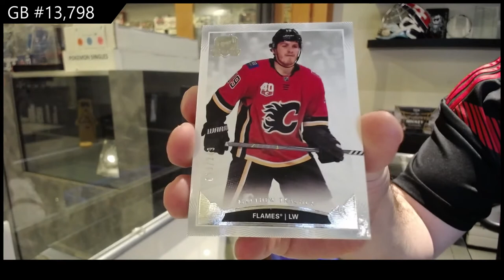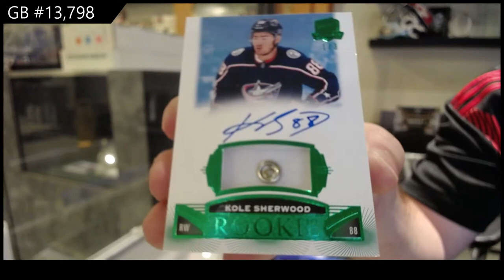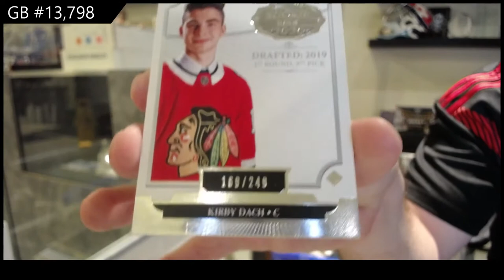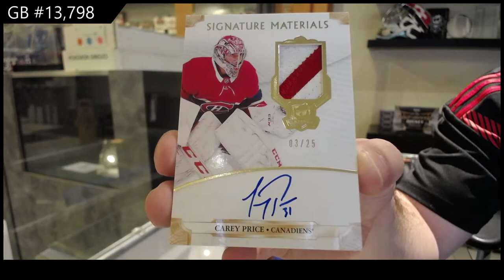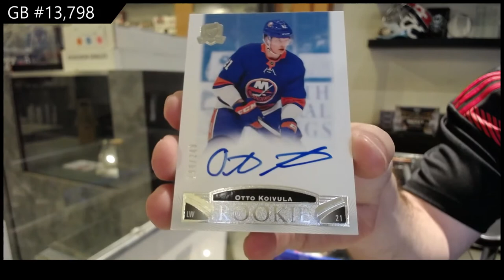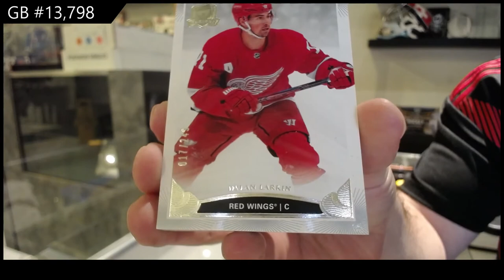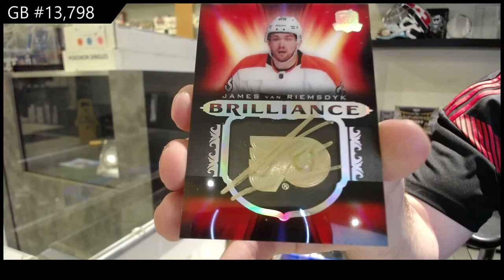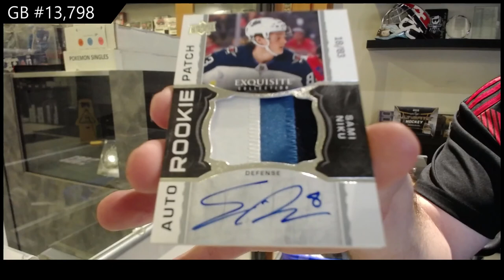19-20 Upper Deck The Cup Hockey 3 Tin Break - C&C GB #13,798